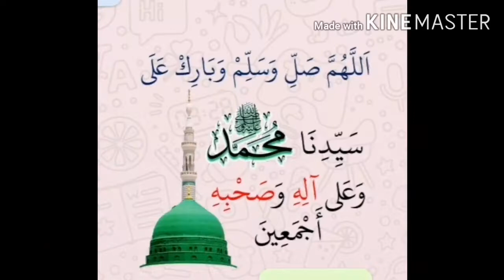Qurban 2020 | Pengorbanan Seekor Kambing | Mandi Agar Bersih Dan Bebas Corona